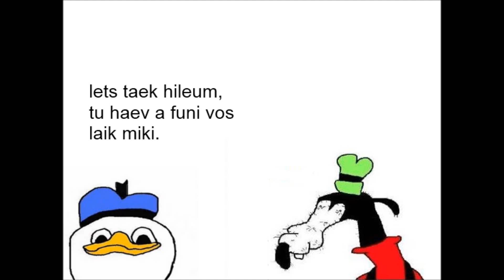Dolan and the Helium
gooby pls